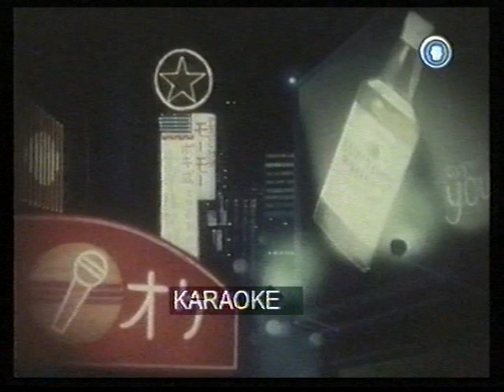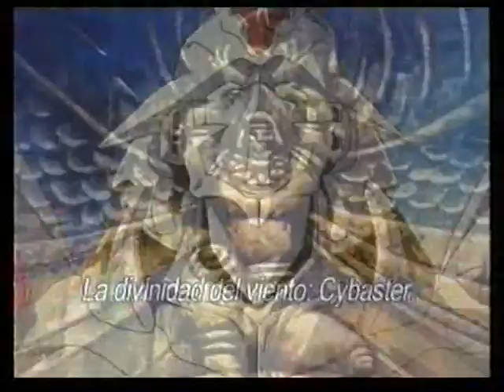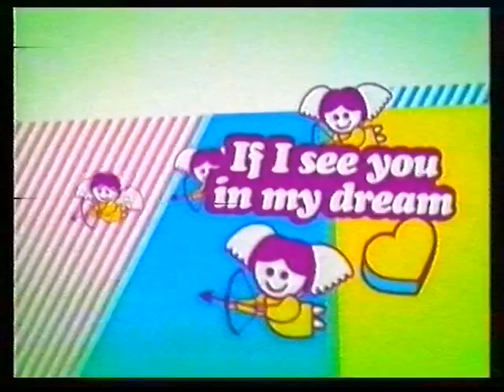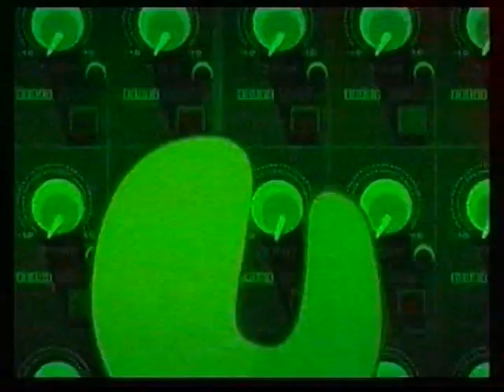Locomotion - Bloques de publicidad (2002)